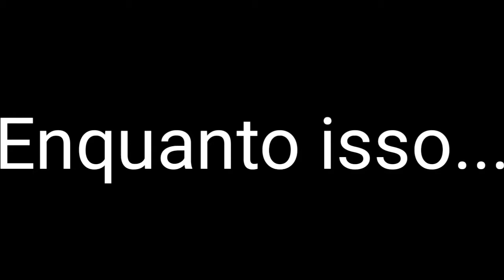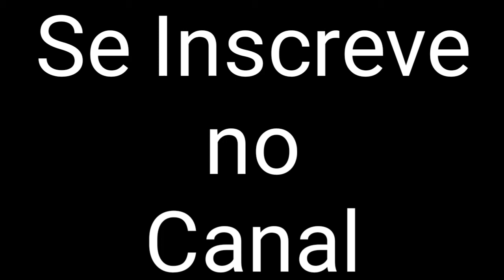ROUBEI UMA MANGA DO TERRENO DA MUIER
Adicionem la..